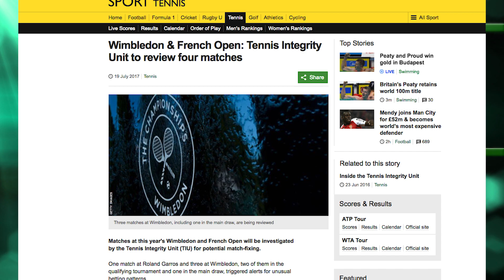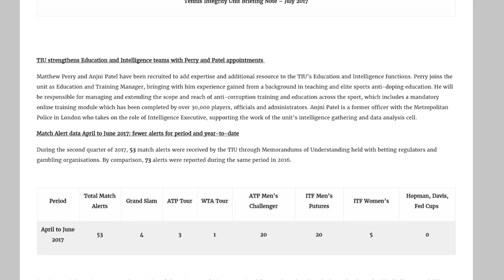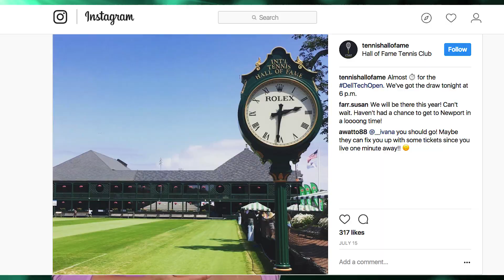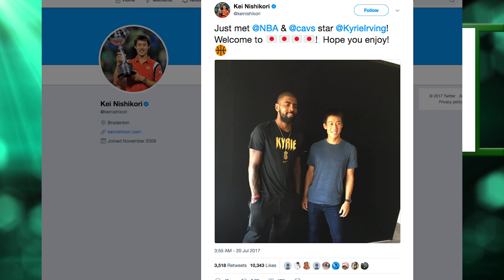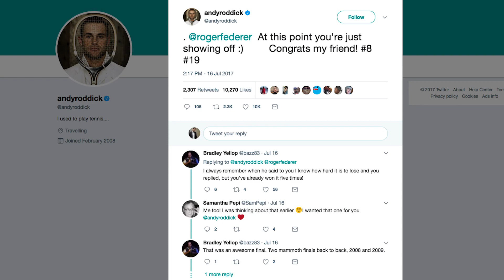Wimbledon Match Fixing-Dog Celebrates On Court-Tweets of the Week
In this week's news, Tennis Integrity Unit investigating three Wimbledon matches for suspected match-fixing, player and dog partner at Croatia Open and best social media moments.